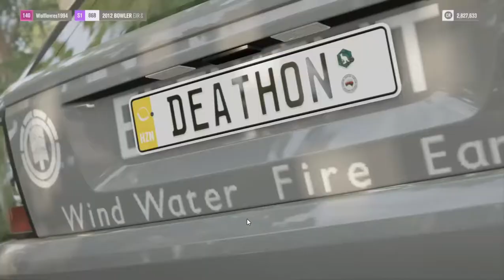Forza Horizon 3 part 8